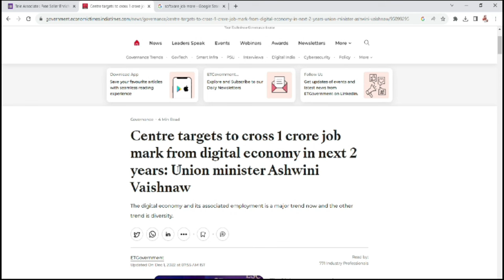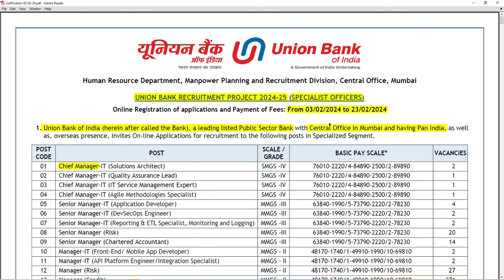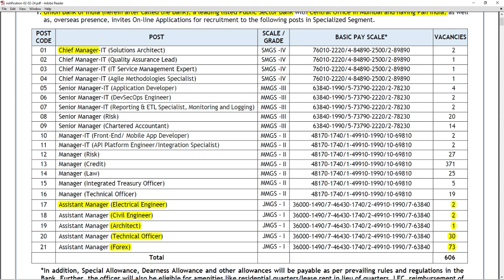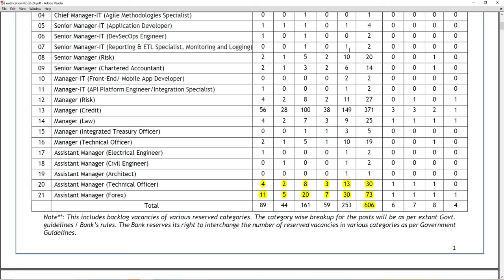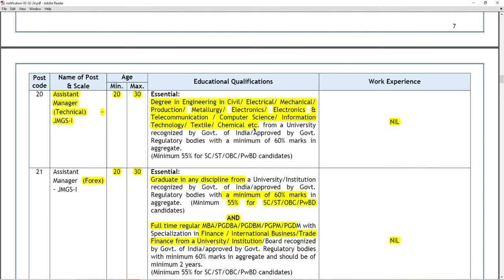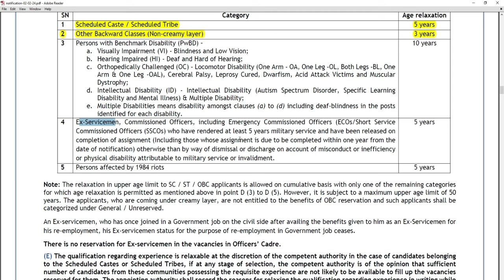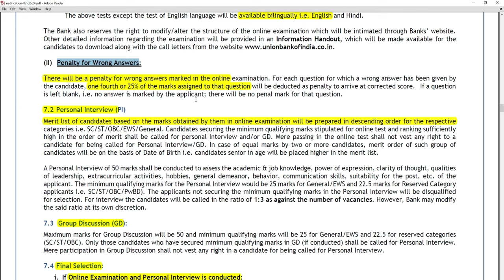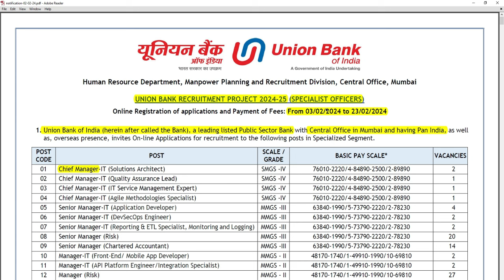UNION BANK RECRUITMENT 2024 IN TAMIL😍UNION BANK SPECIALIST OFFICER NOTIFICATION 2024👉 GOVT BANK JOBS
👆 Click here to Book a Free Live Interactive Session 👆